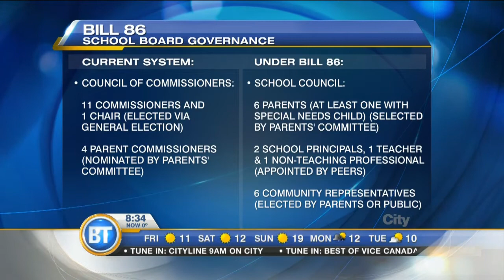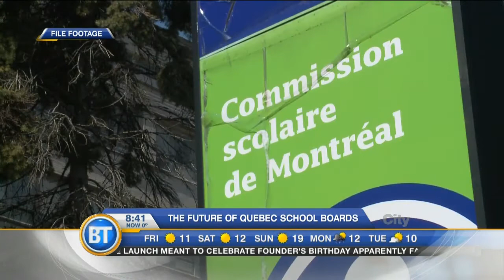The future of Quebec's school boards: The BT panel debates Bill 86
BT's weekly panel debates the government's proposed school board reforms. EMSB Commissioner Joe Ortona, Parent Commissioner Joanne Charron, and Michèle Poupore from Parent Power in School Governance joins Derick Fage and Laura Casella.